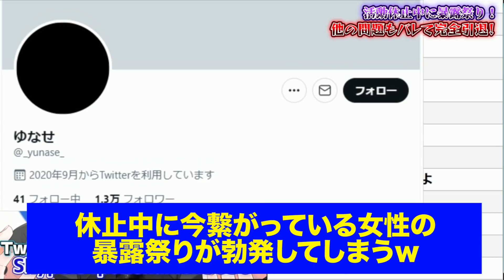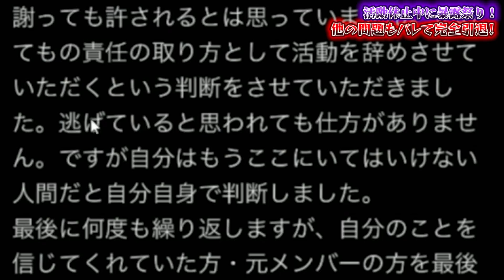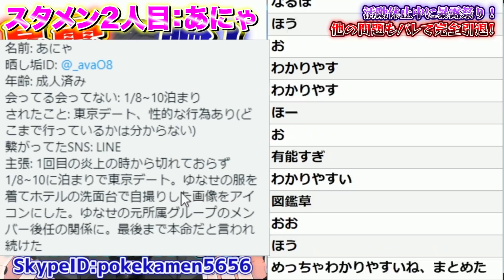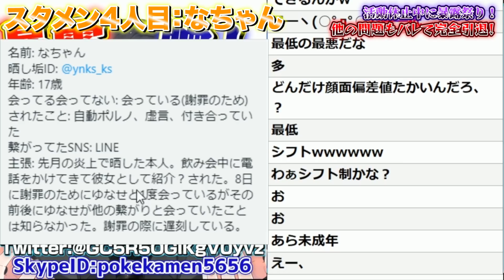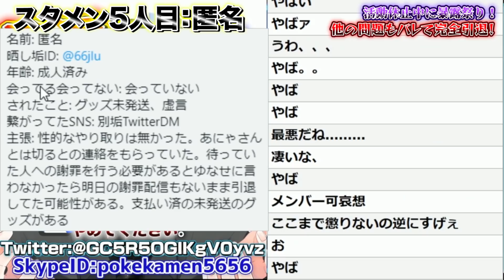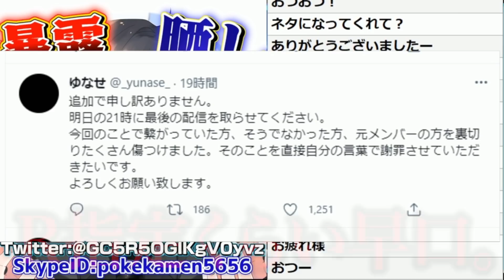【炎上】有名歌い手グループを脱退したメンバーが休止中に暴露祭りが始まって活動引退ｗｗｗｗｗ暴露内容もまじでやばいｗｗｗｗｗ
ゆなせくんさようなら…